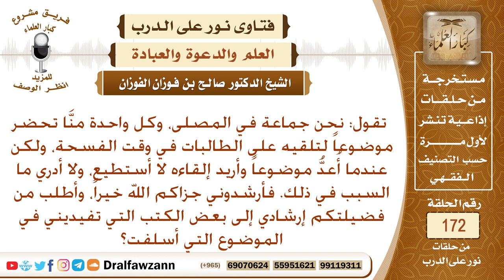عندما أريد إلقاء موضوعا على الطالبات في المصلى، لا أستطيع، فأرجو توجيهي وإرشادي لكتب تعينني على ذلك؟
نص السؤال: جزاكم الله خيراً وأحسن إليكم، تقول: نحن جماعة في المصلى، وكل واحدة منَّا تحضر موضوعاً لتلقيه على الطالبات في وقت الفسحة، ولكن عندما أُعدُّ موضوعاً وأريد إلقاءه لا أستطيع، ولا أدري ما السبب في ذلك. فأرشدوني جزاكم الله خيراً، وأطلب من فضيلتكم إرشادي إلى بعض الكتب التي تفيديني في الموضوع التي أسلفت؟
السيرة الذاتية :
للاشتراك في قناة الشيخ صالح الفوزان

رئيس الفريق
لمشروع كبار العلماء